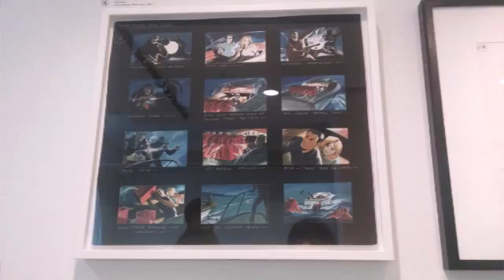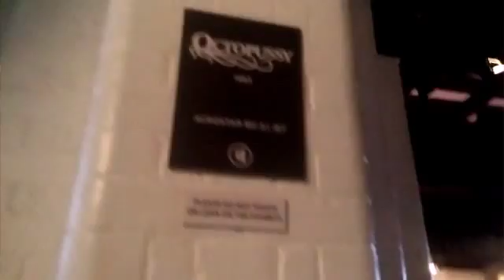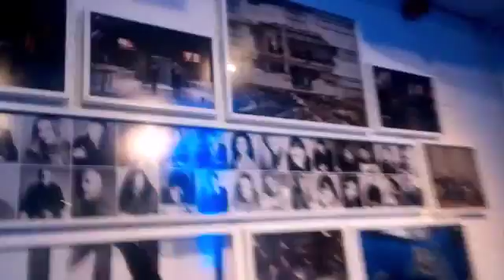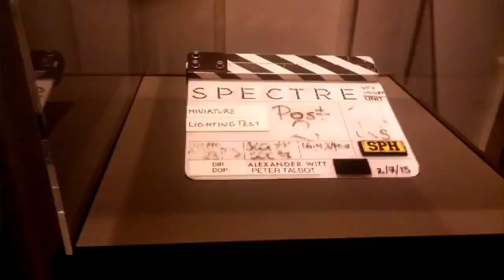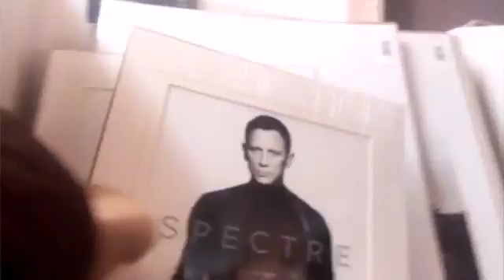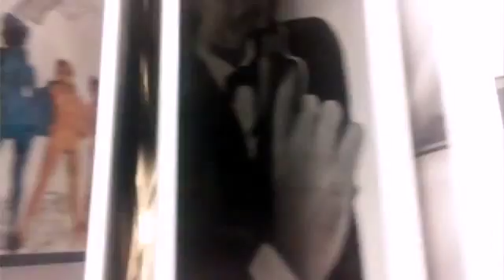Booky-Trip: Bond In Motion